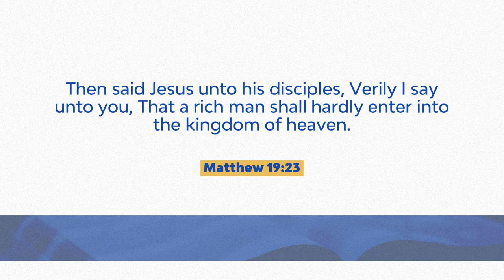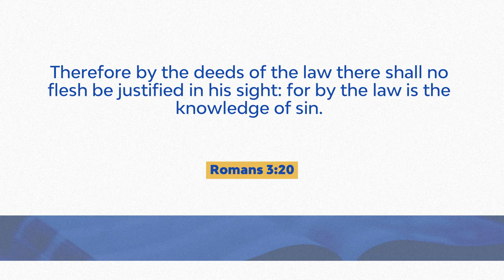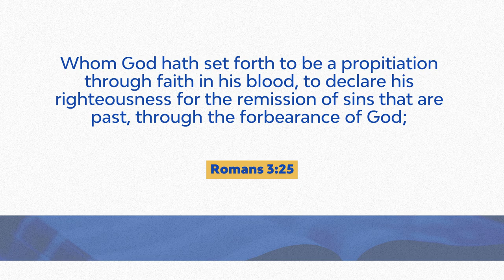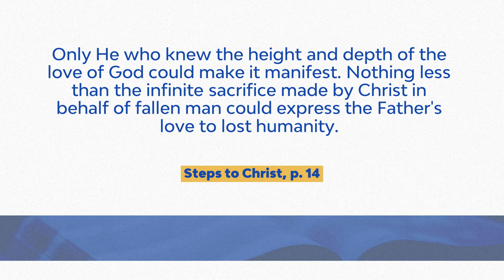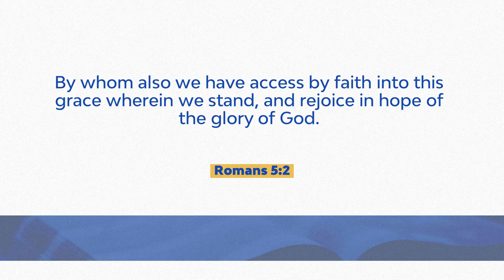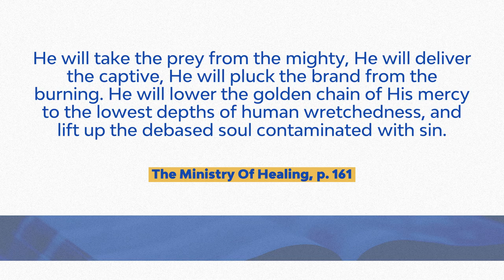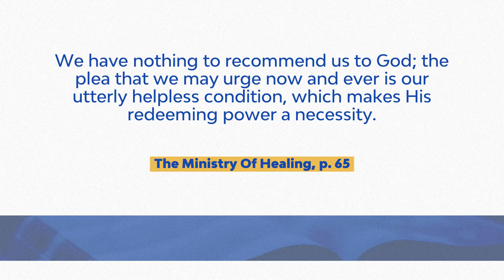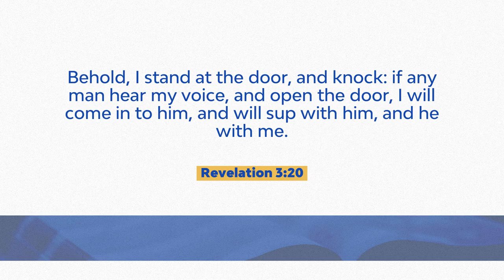Our Hope of Salvation - Davi P. Silva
Study presented by Davi P. Silva on Sabbath, August 22, 2020, for the special Week of Prayer entitled "Our Blessed Hope".